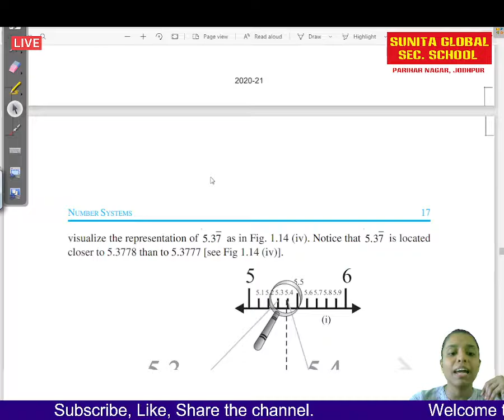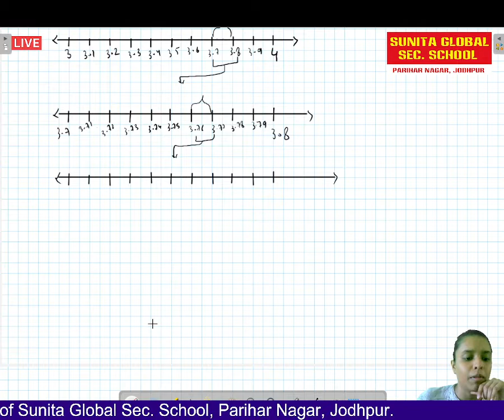Class 9 NCERT MATHS Chapter 1 Number System Part 6 by varsha saini